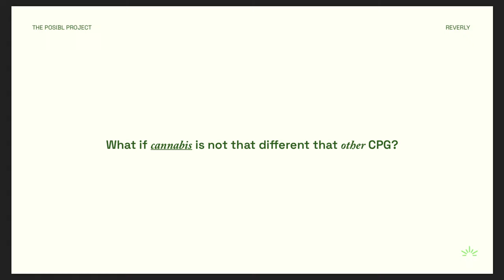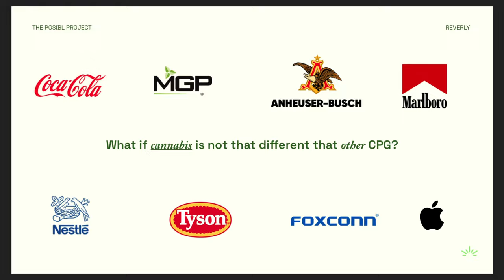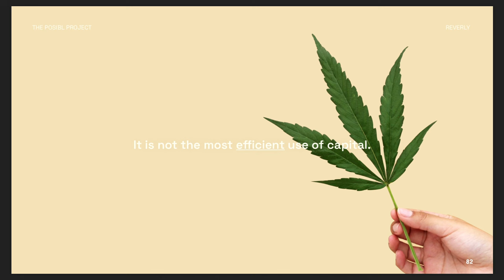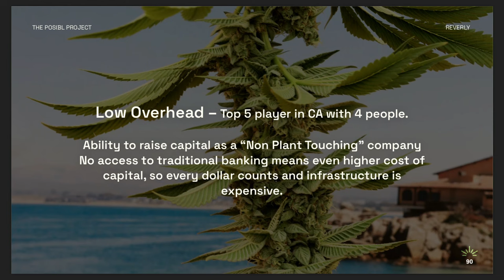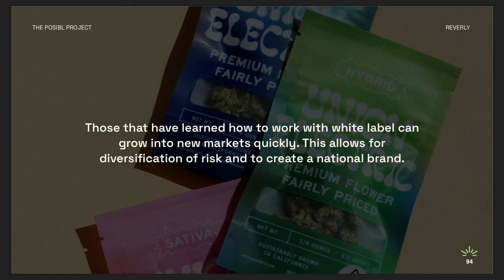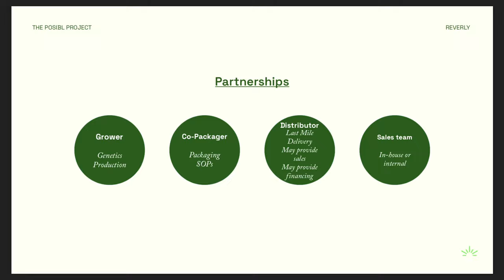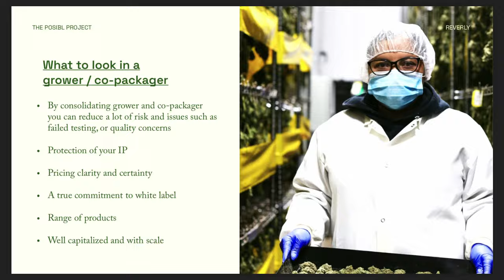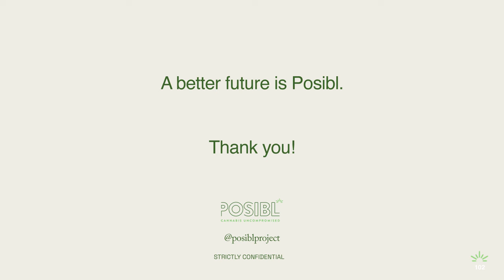Starting a Cannabis Company Without a License.. Here's the Secret.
On The Revel is here to highlight and amplify the leaders of the cannabis industry -- both the legacy OGs and the leaders of the regulated market. Now that cannabis is going legal, it’s important that the faces and backgrounds of all facets of life are represented. We create digital content and In-Real-Life experiences for people to learn, grow and connect with a like-minded community.